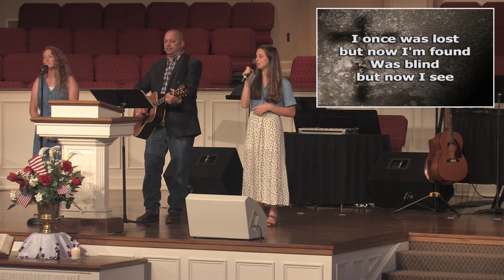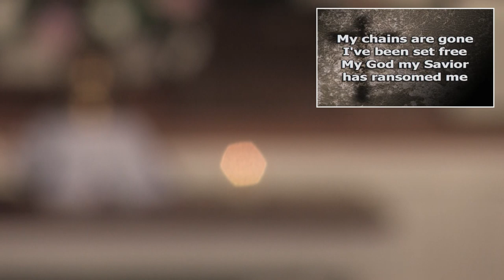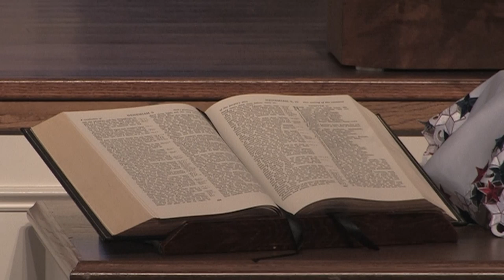GABC HD 06-07-2020 (The Things We Love to Talk About)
Recorded at Green Acres Baptist Church in Warner Robins, GA
June 5, 2020 Morning Worship service message from Tim Millwood